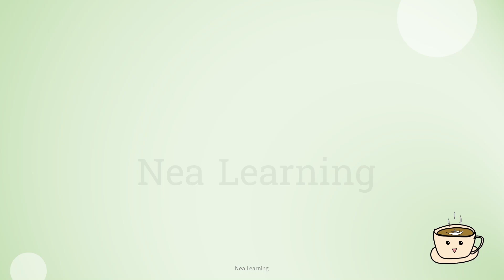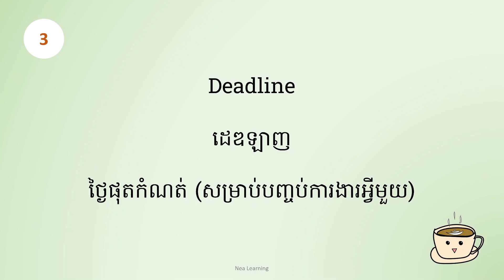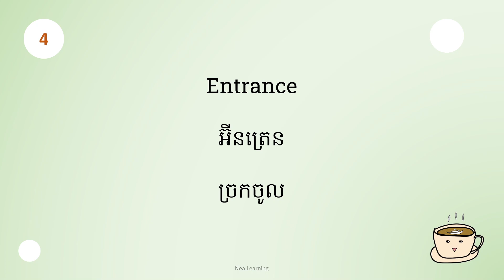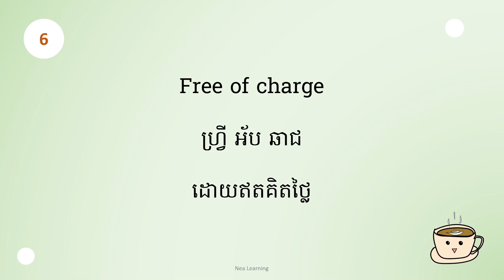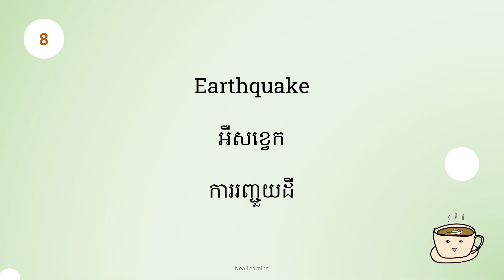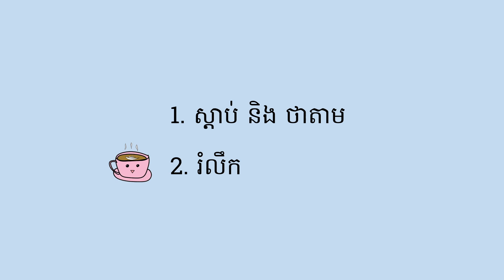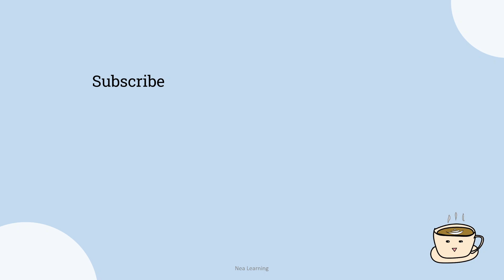🇺🇲 🇰🇭 រៀនអង់គ្លេស | រៀន 10 ពាក្យ | វីដេអូទី 2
ព័ត៌មានលំអិតអំពី  Nea Learning